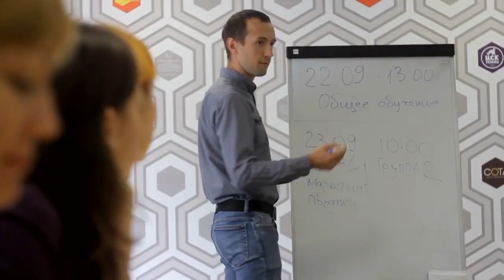Погляд дитячий на дорослі задачі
Мережа крамниць електронних послуг «Твій час» зібрала під одним дахом найкращі програмні продукти. Вони створюються з любов’ю, яку можна порівняти хіба що з любов’ю до власної дитини. Так само здійснюється їхній продаж, розвиток та підтримка.

За допомогою концепції «Погляд дитячий на дорослі задачі» про ці продукти і розповідають дітки співробітників «Твій час» та розробників програмного забезпечення, яке можна знайти в крамницях мережі.